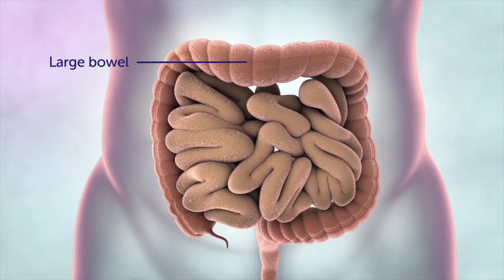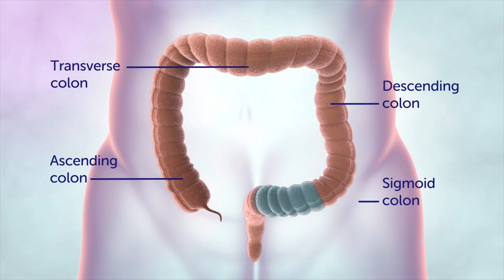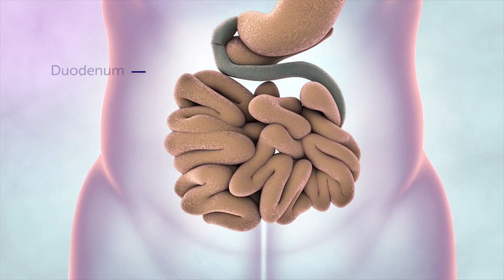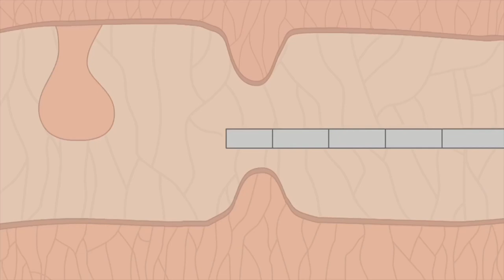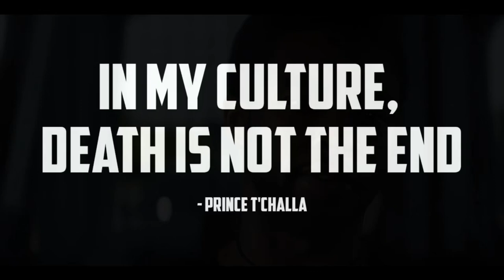Cancer Surgeon Discusses Chadwick Boseman & Colon Cancer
After the tragic news of Chadwick Boseman passing away, I reflect on what happened to him & provide a summary of colon cancer.